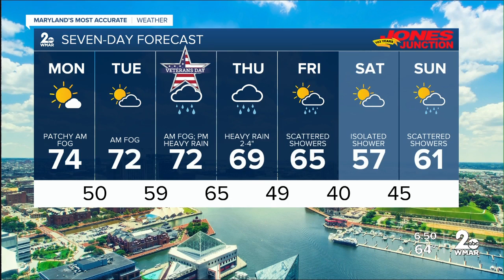Warm Days are Numbered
70s until Thursday